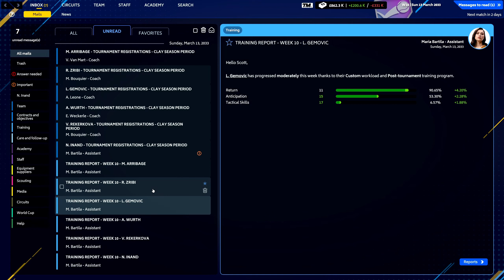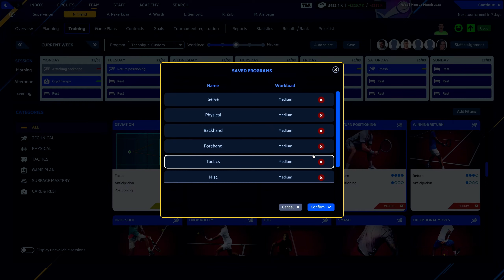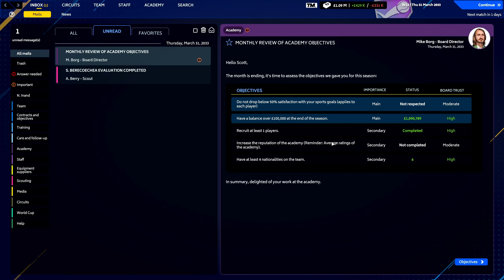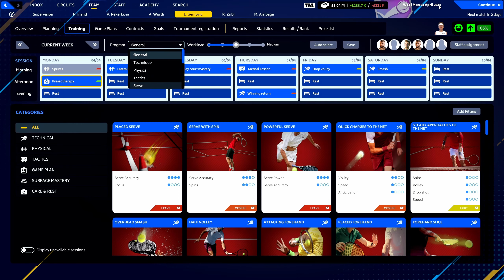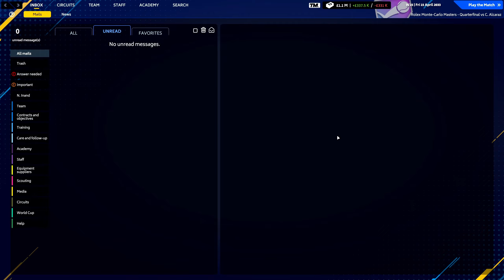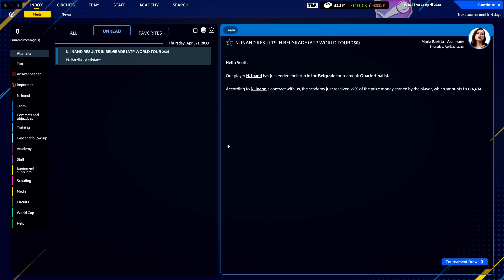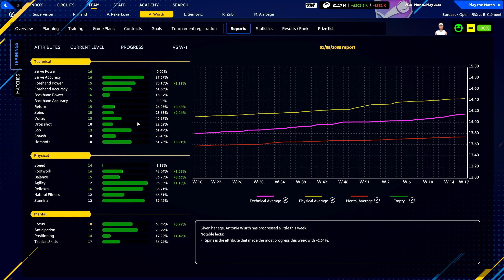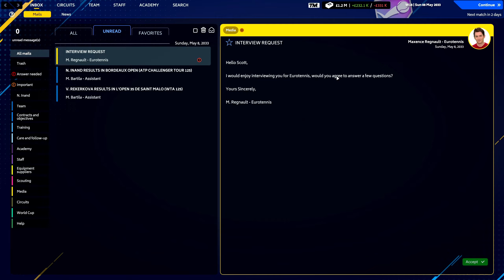Tax Evasion - Tennis Manager 2023 Ep 57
Immerse yourself in the ultimate tennis simulation, where your decisions both on and off the court will shape the destiny of your academy. Be the number 1 manager and become a national Team Captain to lead your team to greatness. Serve your colors and win the World Cup of Tennis!

Thank you to the Devs for providing the Key

►Game with me on:
XBox Live: ScottDogGaming
PSN: ScottDogGame
Steam: scottdoggaming